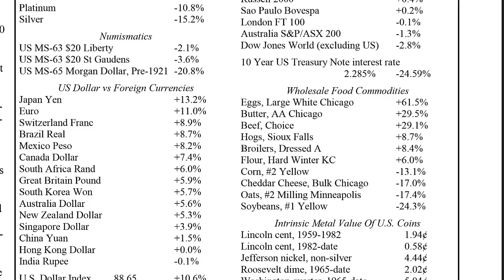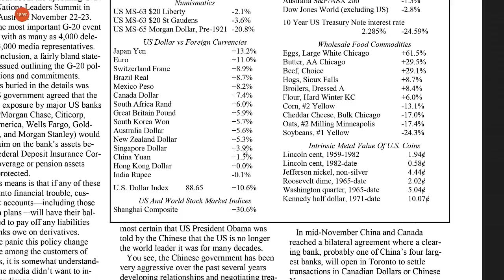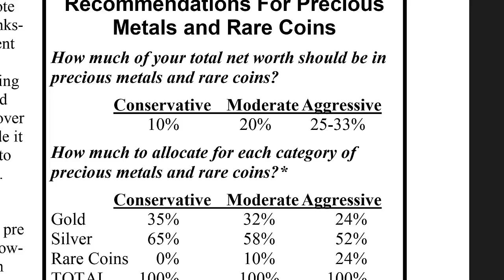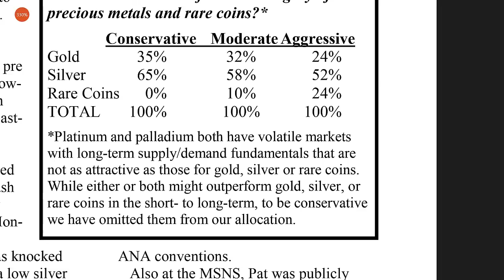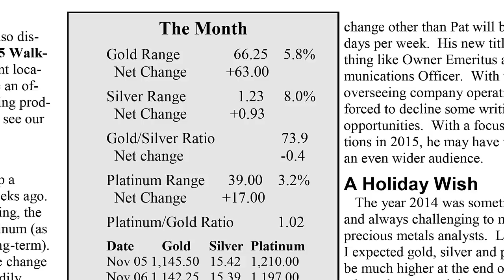2014 Year To Date Results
They say it's all in the numbers but numbers can be deceiving. What do the 2014 year end numbers say about your situation?